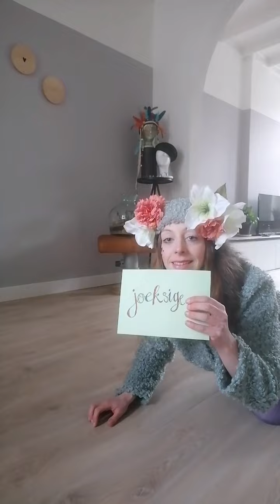Sparta draait door op dansmarietje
Spartatrainsters en -leden turnen en draaien ook in deze lockdown door... of het nou thuis, in een park of op het ijs is. En wij luiden de vastelaovend en vakantie graag in met een vrolijke compilatie op dansmarietje van Minsekinder